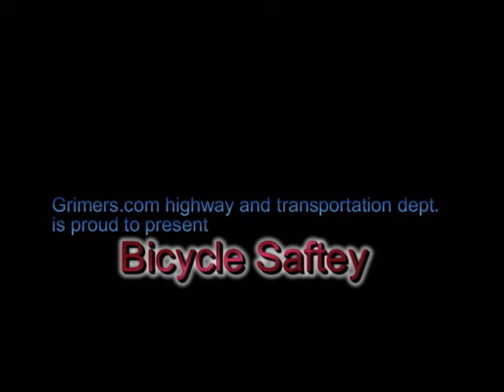Bicycle Safety - vintage stupidity - 1983